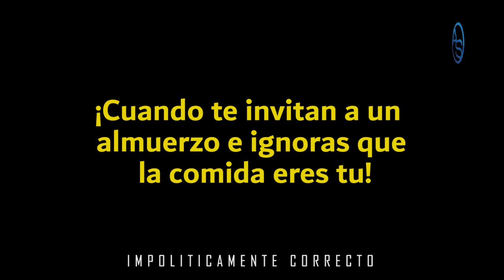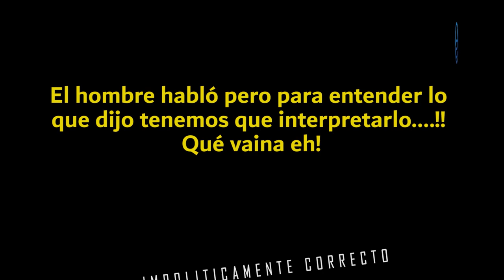El Verdadero Pecado de Kimberly Taveras! Nuria Piera En Medio De Los Lios Del PRM! Por Un Cargo!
Kimberly Taveras, Ministra de la Juventud se encuentra en medio de una Batalla que no inició ella sino más bien alguien en el PRM que simplemente quiere abarcar más de lo que le corresponde!

Pero tal vez tendríamos que involucrar en este asunto al Presidente Luis Abinader por no haber tomado una postura a tiempo sobre cierto debate aun sin resolver dentro del PRM.

En este análisis sobre el tema Tendencia de la Política Dominicana revelamos que hay tras bastidores en este tema que se ha hecho la noticia del día acá en República Dominicana!

En definitiva debemos buscar dentro del PRM a los culpables de esto pues el PLD se encuentra muy ocupado a este segundo en sus problemas internos y es que Danilo Medina tiene que pisar muy fino ante los miembros del Comité Político que no le están pichando su juego!

Pero en el PRM debemos apuntar hacia José Ignacio Paliza, Roberto Fulcar, Hipólito Mejía y el mismisimo Luis Abinader!  Solo dale play y entérate por donde va este rollo con Kimberly Cruz!